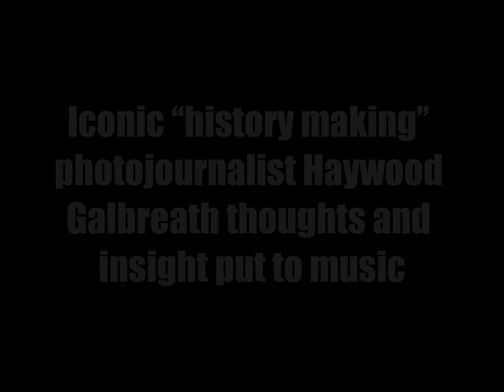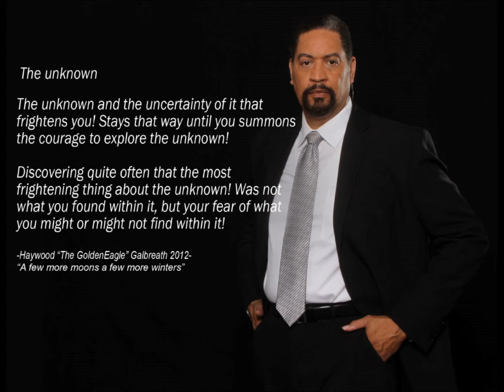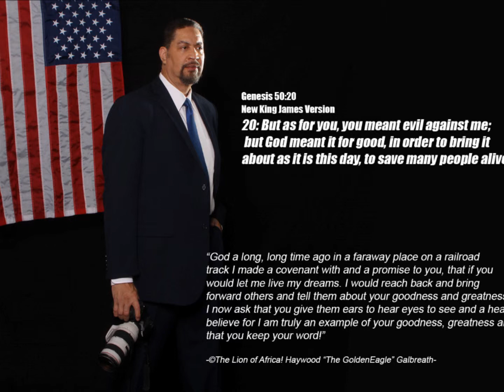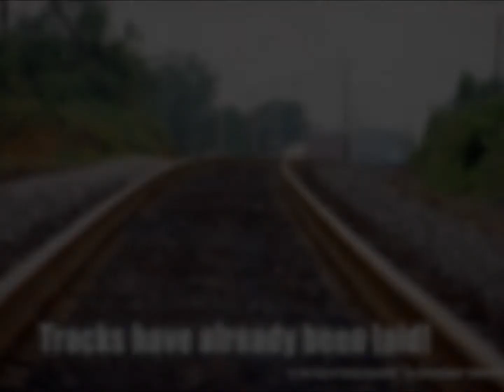Iconic "history making" photojournalist Haywood Galbreath thoughts and insight put to music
Iconic "history making" photojournalist Haywood Galbreath is one of the most outspoken ethical photo /journalist of our time!  With his images he shows it the way it is and with his words he tells it like it is!  Hoping that the people will recognize that it's not what it should be and we must work to make it what it ought to be for all! This video contains some of his profound observations and thoughts! Set to music.